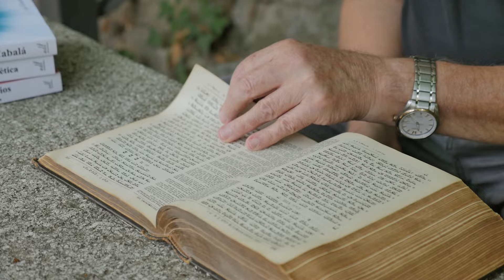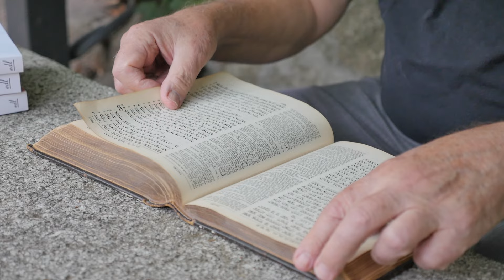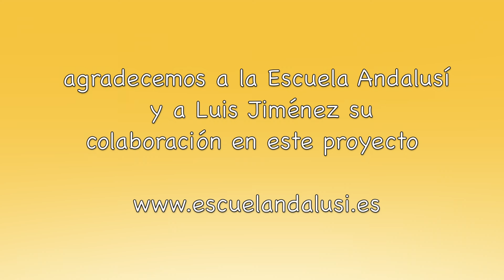La Muerte desde la cosmovisión de la Cabalá con Eduardo Madirolas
El cabalista Eduardo Madirolas nos habla de cómo entender y vivir la vida y la muerte desde la Cábala. La muerte es consustancial a la encarnación en el plano físico, es una fase más de la vida. La mejor manera de morir es dejar todos los asuntos de la vida resueltos. La muerte es un proceso natural y hay que vivirla con calma, con absoluta calma